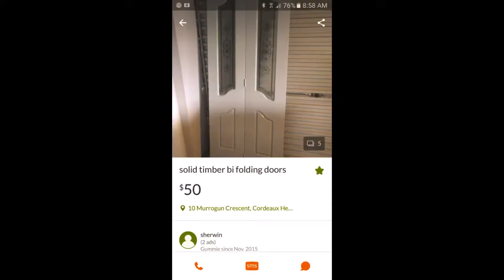Jade Place Makeover Front Door, Entry & Concrete Stairs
From Start to finish our Jade Place Makeover of the Front Door, Front Entry & Concrete Staircase. Help from Gumtree and Bunnings only costing $2965 for total renovation.